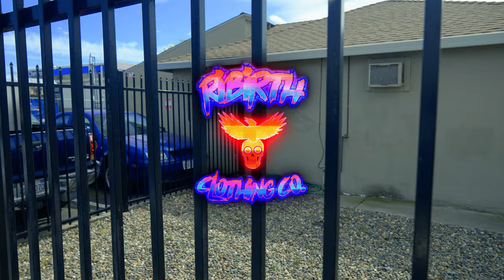Ribirth Clothing Co. "The Ri Up"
feed your dreams and starve your distractions